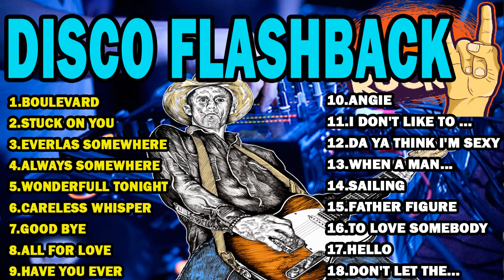DISCO FLASH BACK BATLLE MIX PRODUCTION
Copyright by
DISCOTEKA URA
Do Not Reup